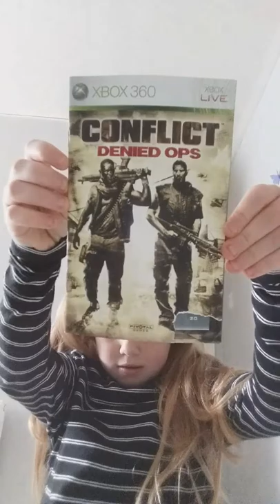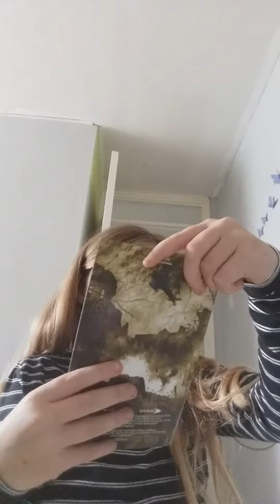Tayla 😍lol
Boredness